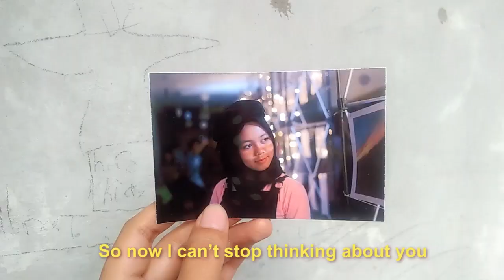Stephanie Poetri - I Love You 3000 (Documentary Video)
Documentary Video

Stephanie Poetri - I Love You 3000